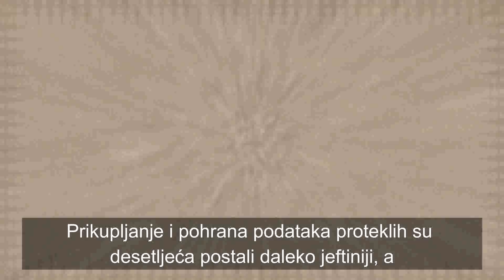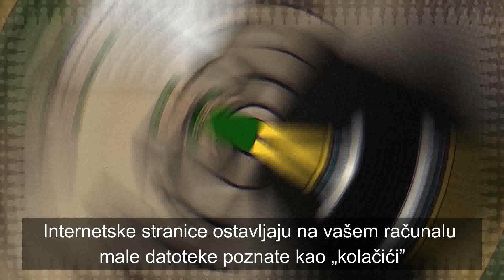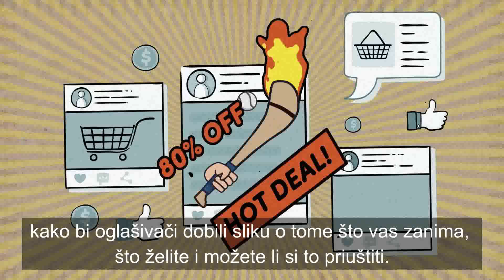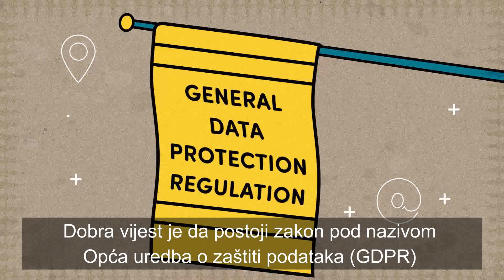Što su veliki podaci?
Ovaj video dio je programa Connected Education Programme, čiji je vlasnik i producent inicijativa Webwise Ireland.
Prijevod videa na hrvatski jezik napravljen je u sklopu Dana medijske pismenosti 2021.